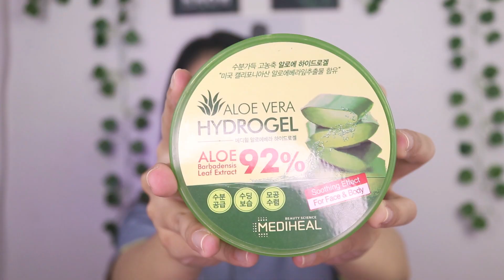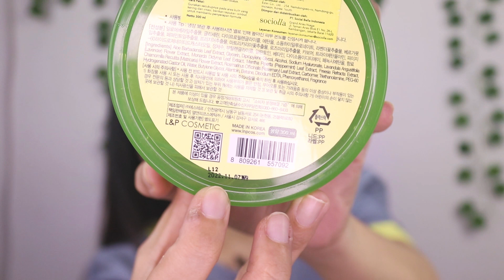Pelembab untuk kulit kering sampai kombinasi cuman 50 Ribuan | Mediheal Aloevera hydogel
USE MY CODE :

- SBN06D49A untuk belanja di sociolla dan dapatkan potongan 20% untuk semua pengguna baru.

xoxo